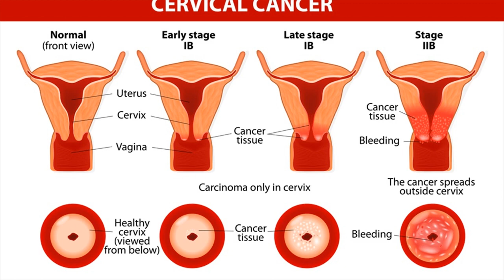Unexplained Weight Loss Is Warning Sign Of Cervical Cancer- Cervical Cancer Warning Signs